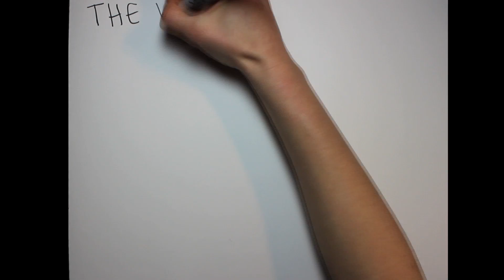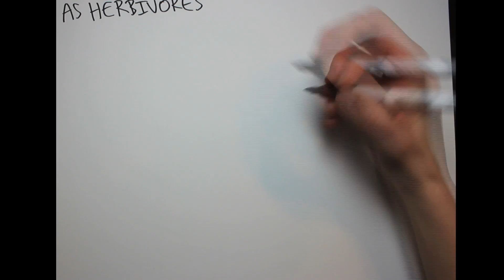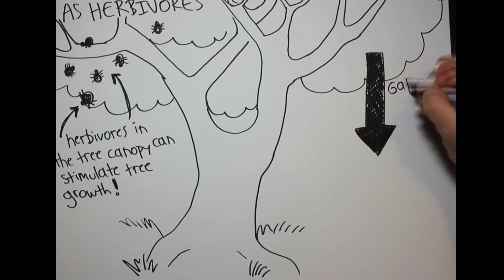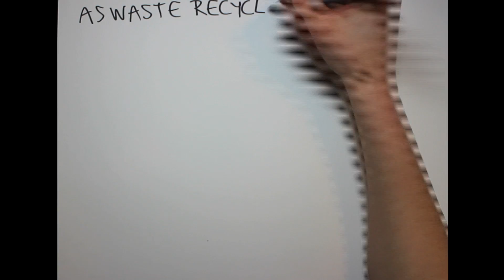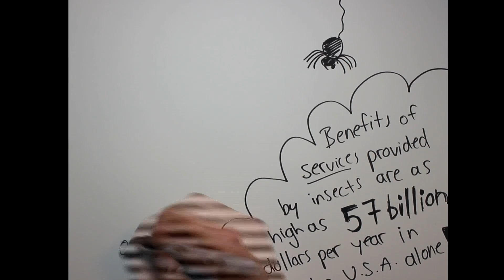The Way We See Insects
Dorothy Maguire sheds light on some of the many important services provided by insects. Film by Dorothy Maguire and Sam Quigley.